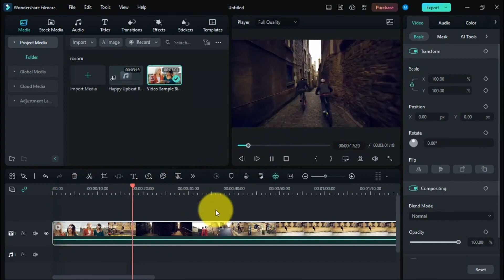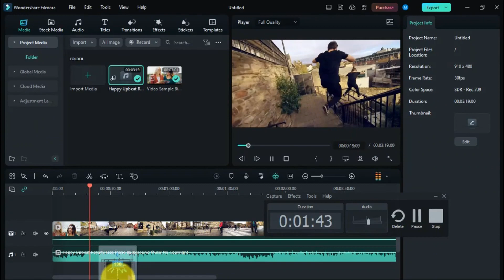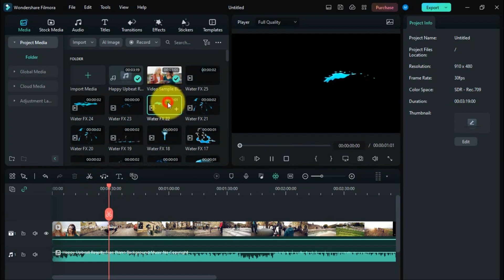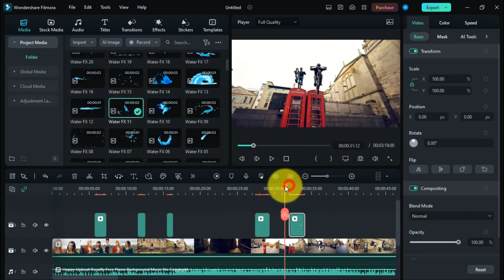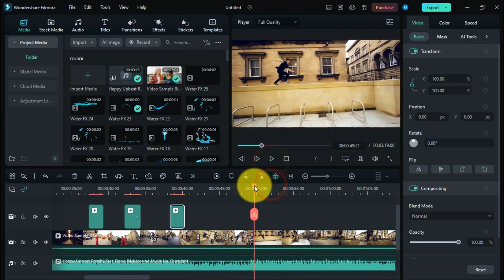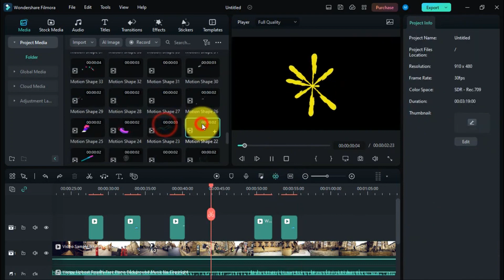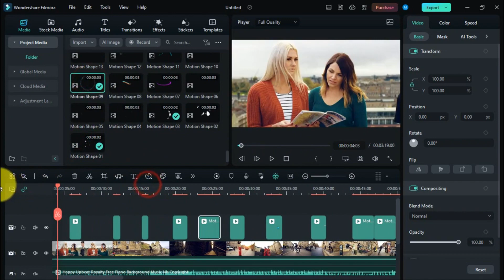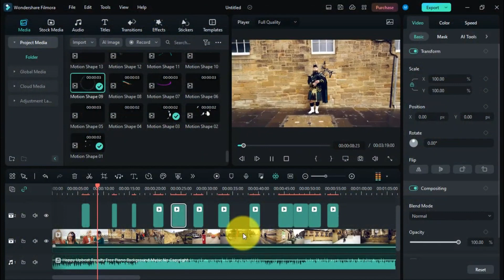(PLR) PopElement VFX Review + 4 Bonuses To Make It Work FASTER!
Hey everyone, Fergal Downes here. So if you are looking to make money online or you simply want to start some simple work from home jobs then this is the channel for you.
Fergal